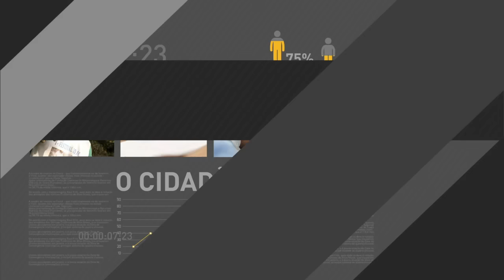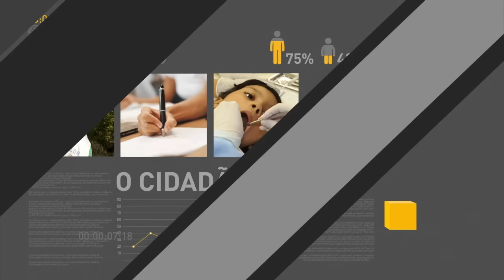Presidente em exercício se reúne com membros do Congresso para discutir Emenda Constitucional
Presidente em exercício se reuniu com representantes do Congresso Federal para discutir proposta que estabelece teto para os aumentos do governo federal.  Começa o pagamento da restituição do Imposto de Renda. Campanha para doação de sangue é realizada em todo o país. Candidatos têm até 17 de junho para aderir a lista de espera do SISU